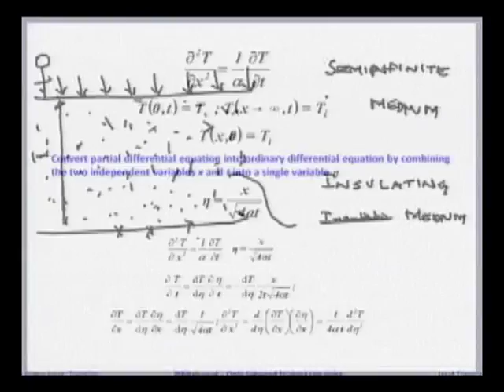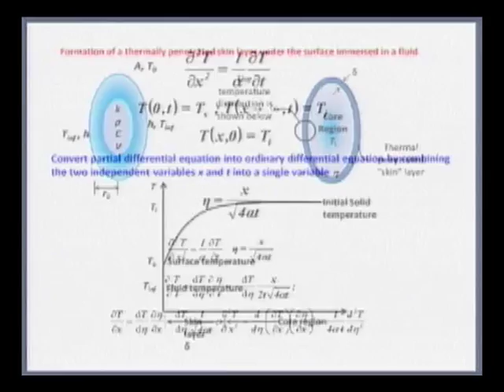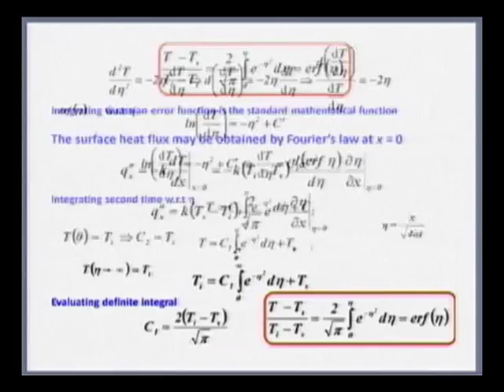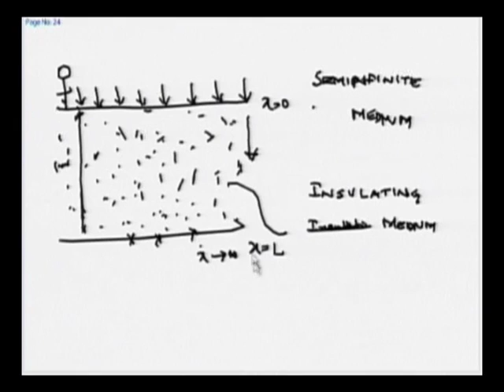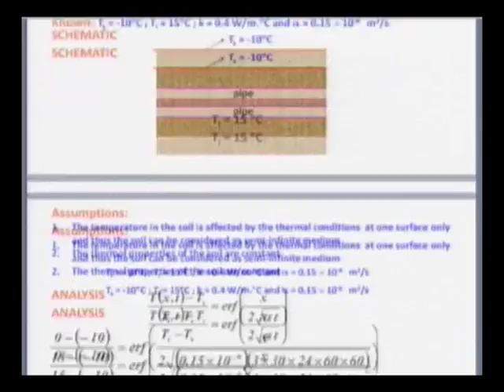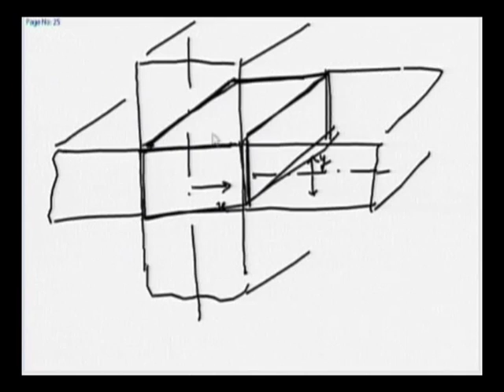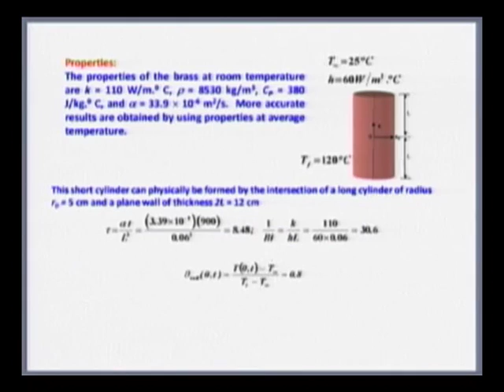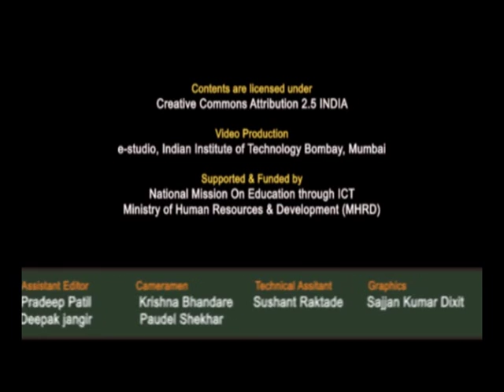HT M L4D Conduction 4